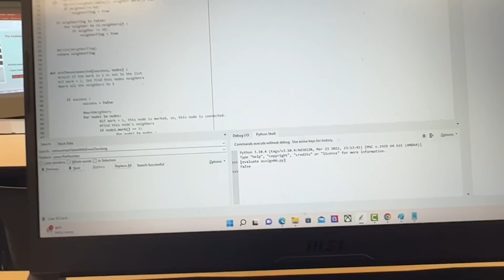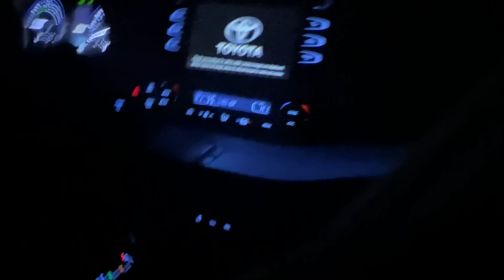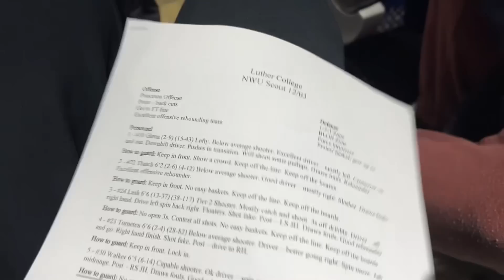AMERİKA’DAKİ KOLEJ TAKIMIMIN DEPLASMAN MAÇI VLOGU!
Kanalıma hoşgeldiniz! Uzun süredir eğlence videoları çekiyordum fakat Amerika’ya taşınınca buna devam edemedim. Artık maç ve yarışma videoları ağrılıklı bir kanal olacağım.